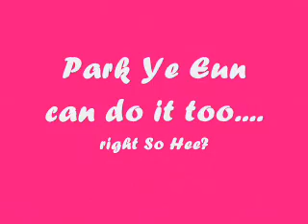Amazing Park Ye Eun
Park Ye Eun amazed everyone. meow!